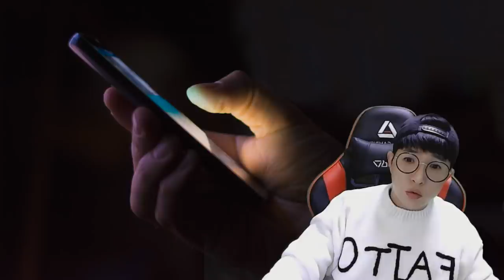[사연 이야기] 줄초상이 위험하고 슬픈 이유.. 삼가 고인의 명복을 빕니다.